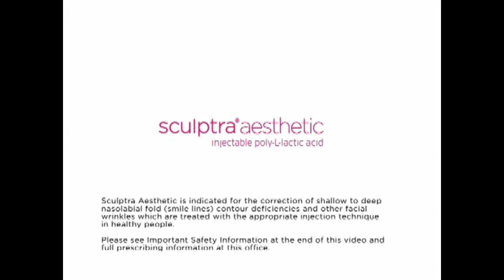Scupltra - Facial injectable -Anti-Aging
Youthful Images

Scupltra - The first facial injectable that gives you subtle results over time. Replacing lost collagen. Giving you a more natural-looking appearance, without giving you away. A full treatment of Sculptra Aesthetic, an average of three injection sessions over a few months, can last up to two years